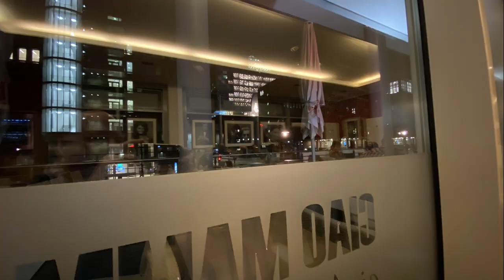3 Tage Hamburg im Spätherbst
2 Senioren besuchen im Spätherbst Hamburg. Vor allem die Elbphilharmonie ist ihr vorbereitetes Ziel. Das Sinfonie- und Opernorchester der Stadt Straßburg bestätigte die hohe Klangqualität des Großen Saales der Elbphilharmonie.

Erfreulich war u.a. auch die angenehme Ruhe (wenig Touristen/Leute) im Bus und Schiff der Stadt- und Hafenrundfahrt.

Aufgenommen wurde ausschließlich mit dem neuen iPhone 11 Pro (es war für mich eine Premiere) und anschließend mit Pinnacle Studio 23 nachbearbeitet (geschnitten, vertont)